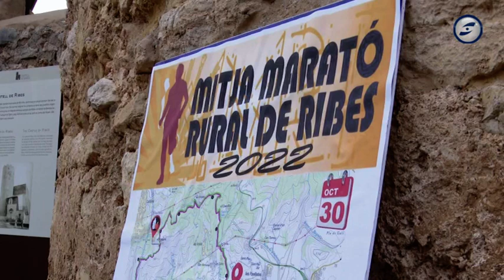Ribes i el Montgròs, protagonistes en el retorn de la Mitja Marató Rural de Ribes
Ribes va tornar a celebrar una nova edició de la Mitja Marató Rural de Ribes. En aquesta 11a edició, el Castell de Ribes va tornar a ser la sortida d'una cita que va comptar amb 3 proves: la mitja marató, la 10K i la caminada.